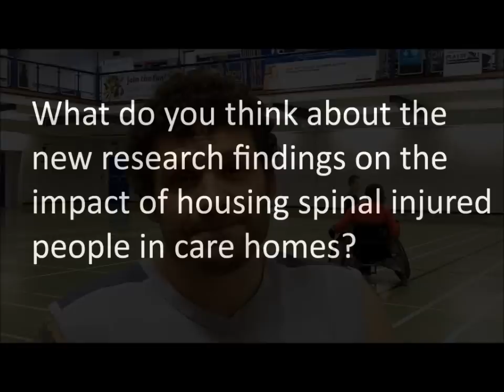London Wheelchair Rugby Chairman on housing spinal injured in care homes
Every eight hours someone is paralysed by a spinal cord injury. 20% of these people will be discharged from hospital in to a care home, regardless of their age, because they do not have housing in the community that meets their new needs. Aspire commissioned new research from Loughborough University to examine the effect of the common practice of forcing people with spinal cord injury to live in care homes.
Justin Frishberg, Chairman of London Wheelchair Rugby, sustained a spinal cord injury 20 years ago. Here's his response to the research findings.